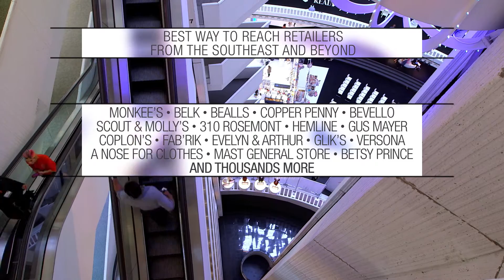Why Atlanta Apparel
Explore why exhibiting at Atlanta Apparel is an opportunity you can’t miss.